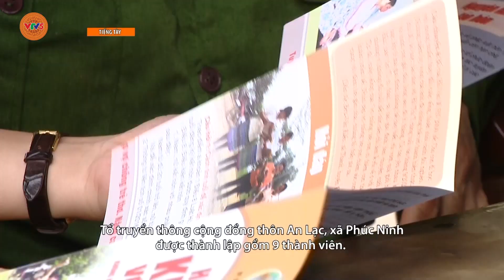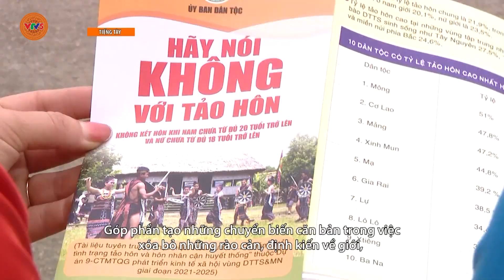[TIẾNG TÀY] NÂNG CAO ĐỜI SỐNG VẬT CHẤT, TINH THẦN CHO PHỤ NỮ VÀ TRẺ EM | VTV5